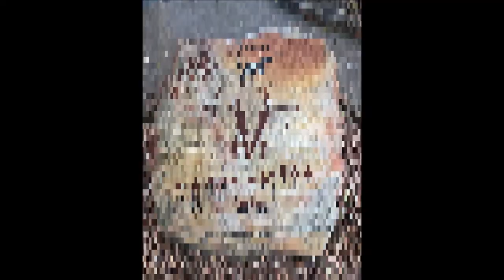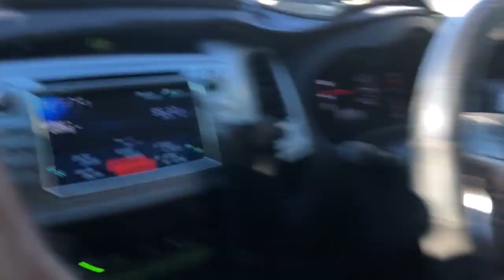South Africa Hunt Impala, Zebra, Springbok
Hunting in South Africa - Impala, Zebra, Springbok